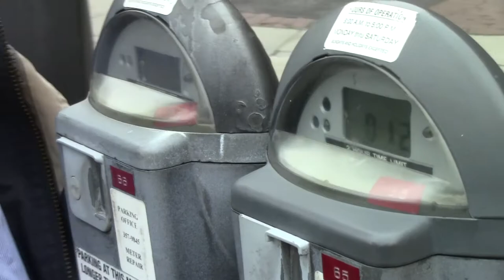Keenevention Robin Hooding and CopBlocking 2014